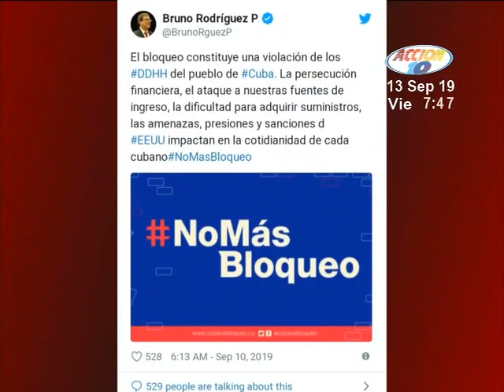Cuba se enfrenta a una crisis energética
El gobernante de ese país, culpa a Estado Unidos por la falta de petroleo en la isla.